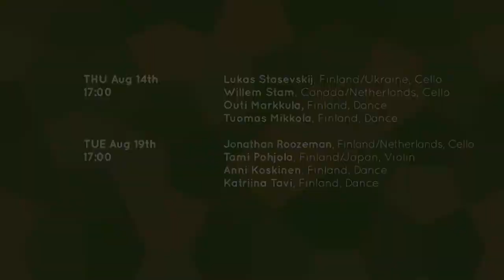Helsinki Park Art — Your Summer Picnic Experience 2014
visithelsinki.fi
exclam.fi

ExClaM! in collaboration with the City of Helsinki presents a series of 5 concerts around the Sibelius Monument, in the Sibelius Park. Young talents from all over the world are sharing their art making, music, movement and creativity with local and international audiences. We invite you to bring your picnic basket and enjoy the performance in good company.

In case of rain the concert will be held at Korjaamo Galleria, Töölönkatu 51. The change of location will be announced at least 2 hours before via our homepage, Facebook and Twitter.

Giorgia Ghizzoni, Artistic Director
Alicia Burns, Producer
Katariina Nyberg, Project Advisor
Julia Mahns, Social Media Advisor
Kiki Ylimutka, PR advisor
Alice Manfredi, Designer and Film Maker